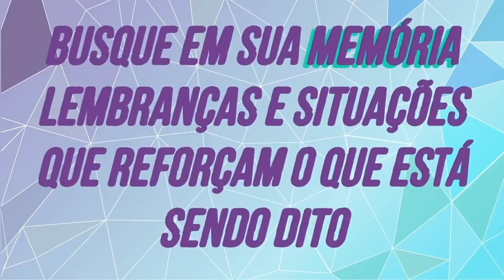Salmo 91 para Atrair Prosperidade: Afirmações e Mantras